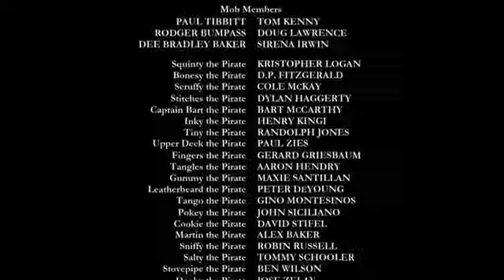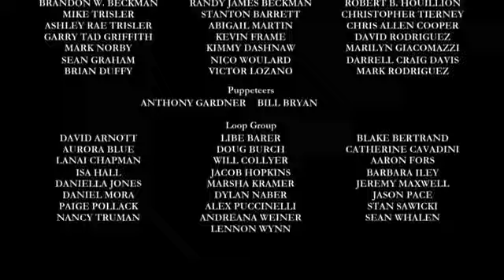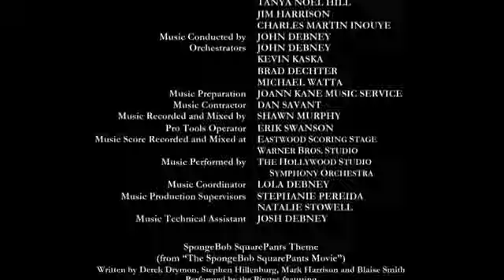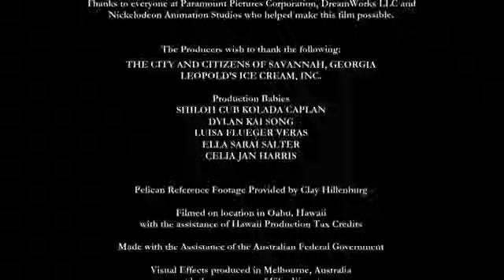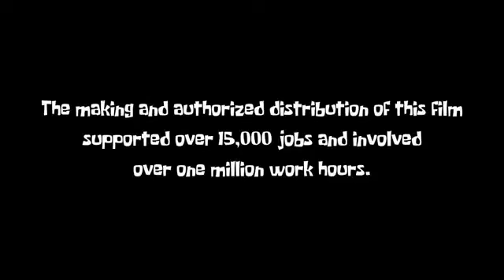The SpongeBob Movie Sponge Out of Water End Credits (for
to @AlexEdingtonTheOneandOnly @vincentcall6026 @TheOO7ProductionsReturn